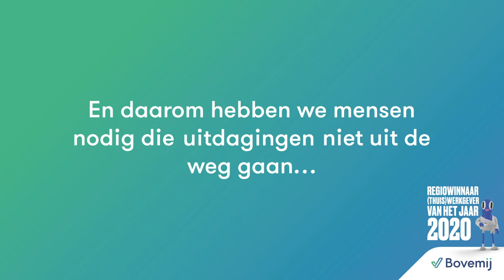werkenbijbovemij.nl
Onze nieuwe Werken bij-website is LIVE!